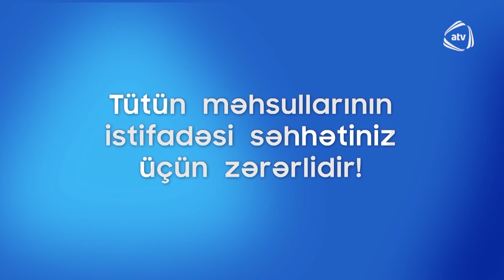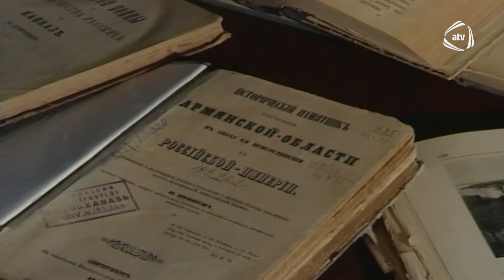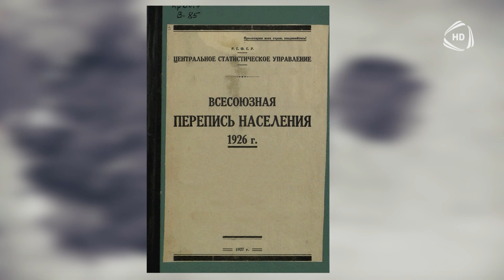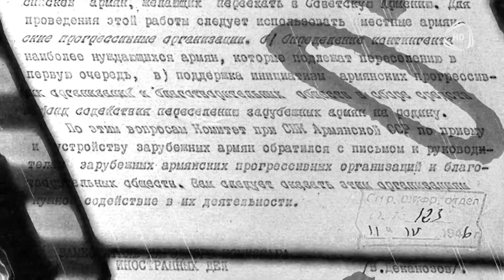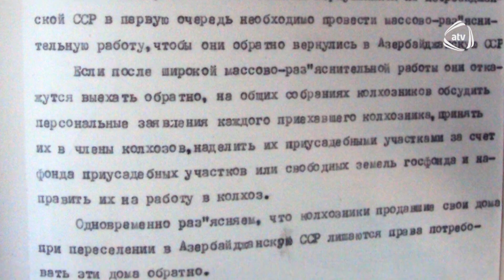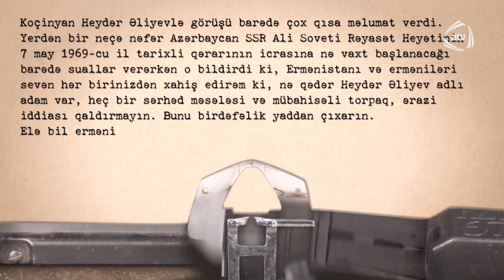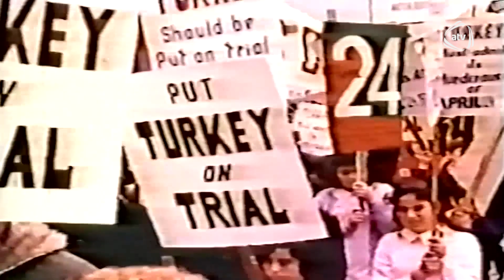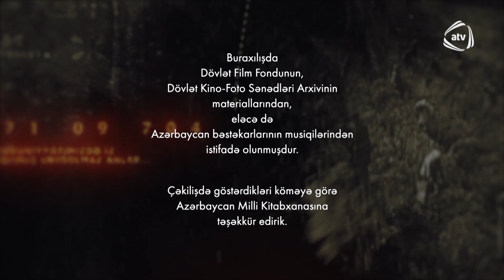Qərbi Azərbaycanın aşkar və gizli işğalı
Ssenari müəllifi: Füzuli Sabiroğlu
Rejissor və aparıcı: Mübariz Nağıyev
Montaj rejissoru: Elgün Əzimov
Operatorlar: Rahib Səfərov, İlkin Məmmədov
Səs rejissoru: Rəşad Həmidov
İşıq ustası: Samir Orucov
İcraçı prodüser: Emin Abbaslı
Layihə rəhbəri: Qurban Səlimov

ⓒ - Azad Azərbaycan TV - 2023